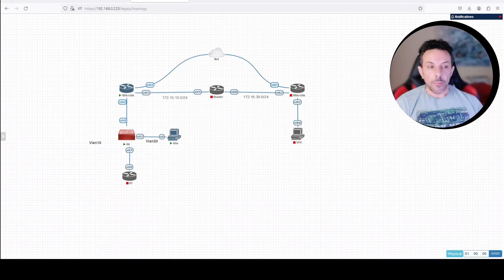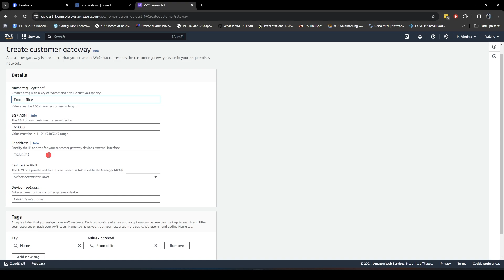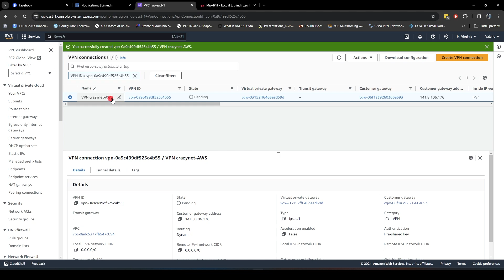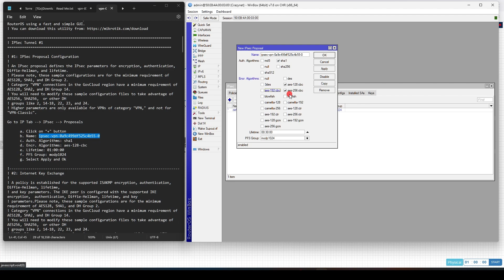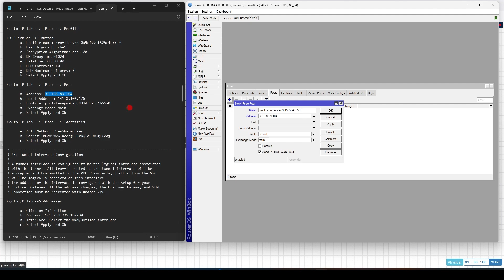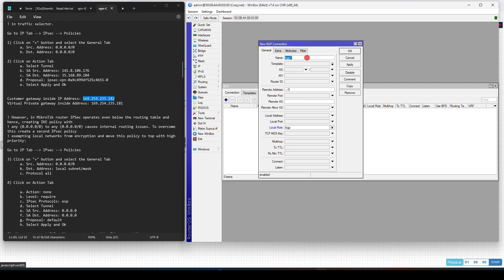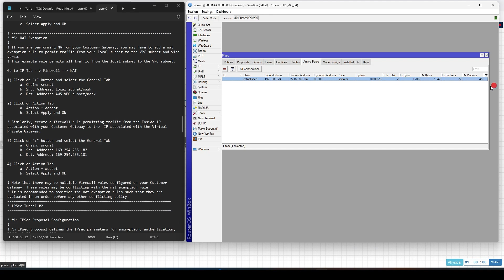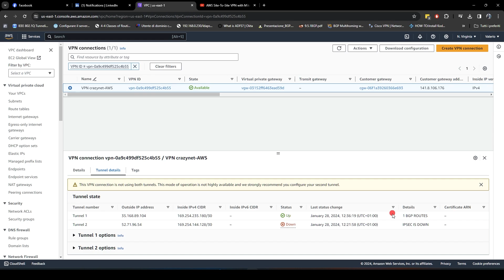Configurazione Mikrotik VPN site-to-Site BGP con AWS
💬 Telegram Group 🔔 Enjoyed the video? Support the creator!

💸 STOP overpaying for subscriptions!
Get your favorite services at crazy low prices – 100% secure & verified!

🔥 LIMITED-TIME DEALS:

🎬 Netflix – just €3.36/month
🎵 Spotify Premium – only €2.34
🧞‍♂️ Disney+ – from €2.17
💼 Office 365 – €3.67
🎬 Paramount+ – €3.33
🎨 Canva Pro – €5.99
🦉 Duolingo Super – €3.75

💥 These are real accounts with full access – no hacks, no risks.

00:00 Introduzione
02:06 Confiurazione Virtual Gateway AWS
04:47 Configurazione VPN Site-to-Site Router Mikrotik con AWS